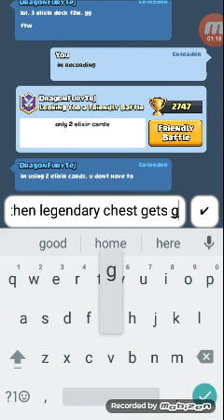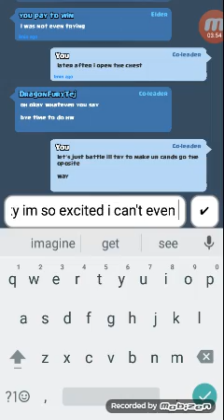Legendary chest opening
Reaction was flawless. Check it out.